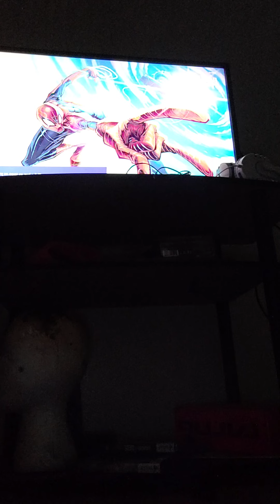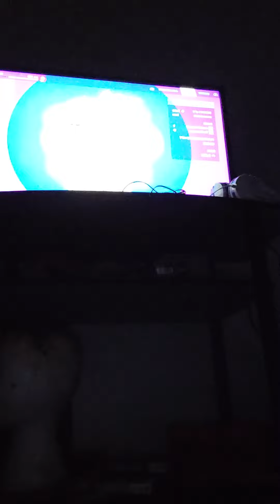me and Chris part 1